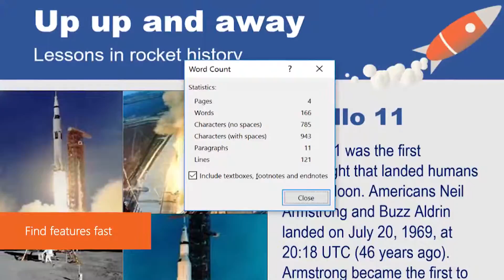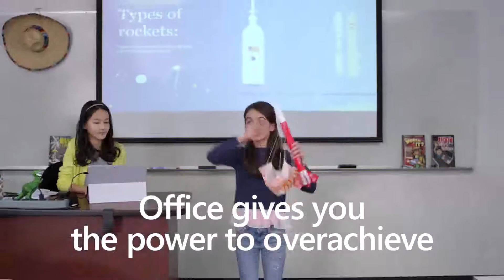OfficeBTS PC H&S10000